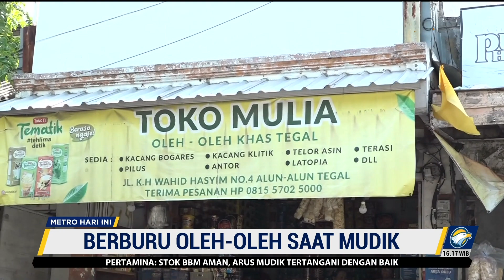Berburu Oleh-oleh Khas Tegal Saat Mudik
MetroTV, membawa oleh-oleh ketika berkunjung ke kampung halaman merupakan kebiasaan yang dilakukan. Seorang wisatawan mengaku camilan yang sama terdapat di kota perantauan namun dengan cita rasa yang berbeda.